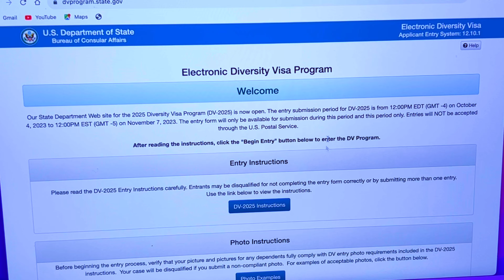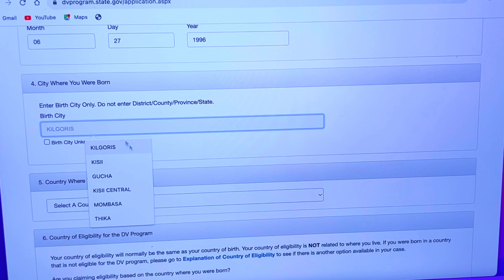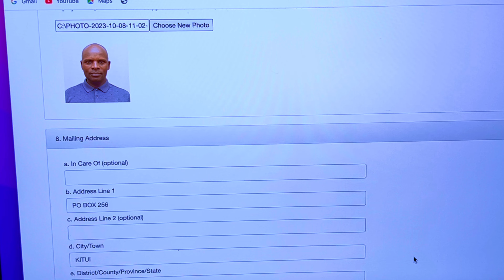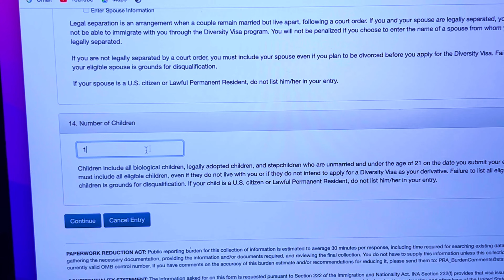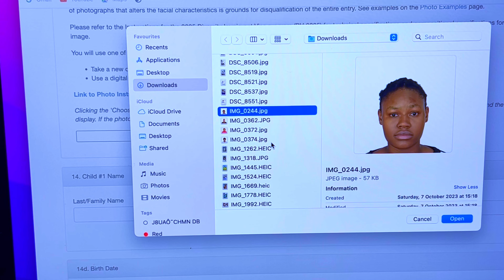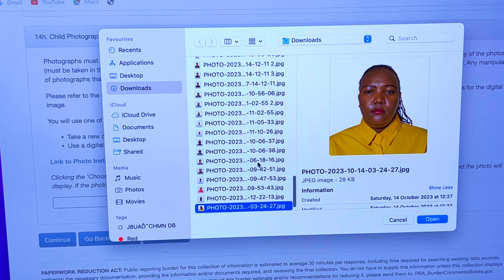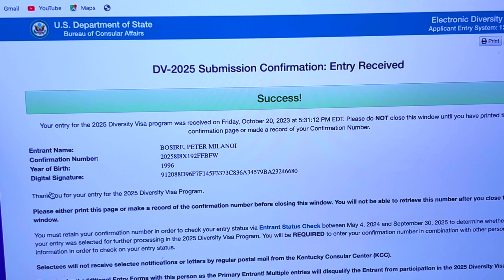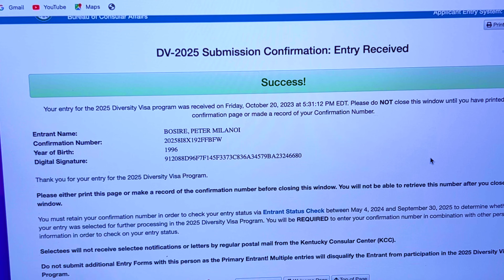STEP BY STEP ON HOW TO APPLY GREEN CARD BY YOURSELF AS MARRIED COUPLE WITH CHILDREN.